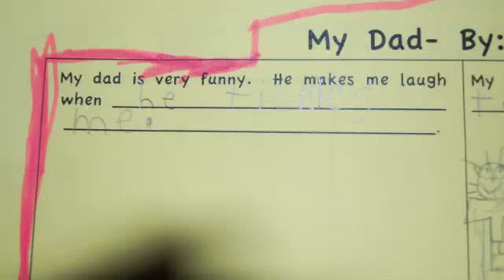PH Father's Day-8